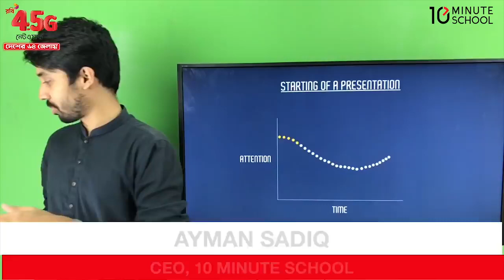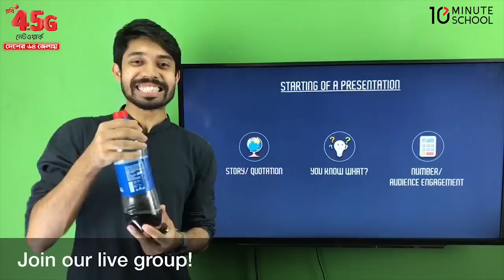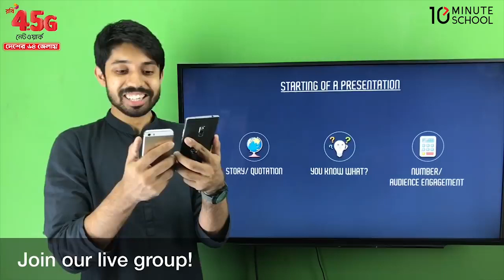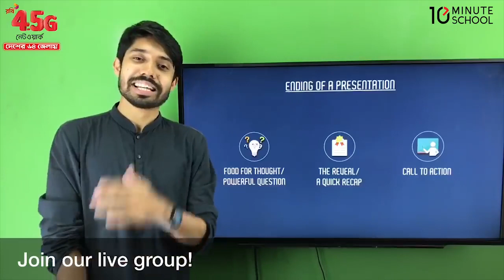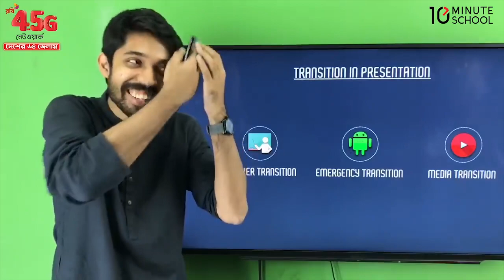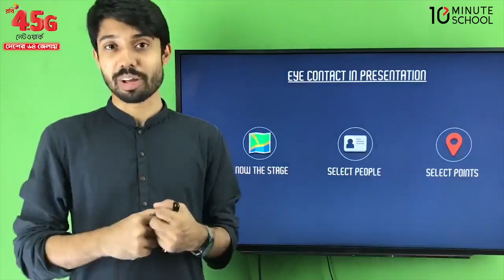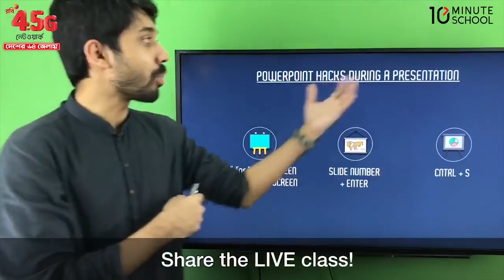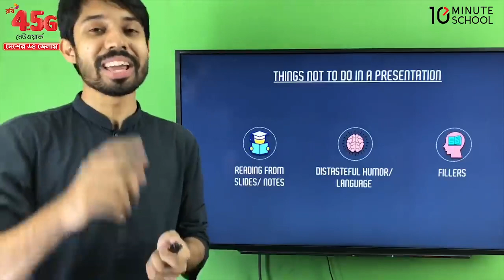প্রেজেন্টেশন | 10 Minute School | আয়মান সাদিক | মাস্টারক্লাস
"Series: Masterclass
Instructor Name: Ayman Sadiq,
CEO, 10 Minute School "

১০ মিনিট স্কুলের সাথে শেখা কখনও থামিও না, যেখানে তুমি পাবে ভিডিও টিউটোরিয়াল যা থেকে শিখে তুমি কুইজ দিয়ে নিজেকে যাচাই করে নিতে পারো, নিজের দক্ষতা বাড়ানোর জন্য পাবে অসাধারণ প্রশিক্ষক যারা তোমাকে নির্দেশনা দিবে। ১০ মিনিট স্কুলে তুমি পাবে লাইভ ক্লাস, ইন্টার্যাক্টিভ ভিডিও, ব্লগ, ডেভেলপমেন্ট সেকশন, স্মার্টবুক যার মাধ্যমে পুরো শিক্ষাগ্রহণ প্রক্রিয়াই হয়ে উঠবে আনন্দদায়ক এবং সকলে সুযোগ পাবে যাতে তারা শেখার, অনুশীলনের এবং উন্নতি করতে পারে।